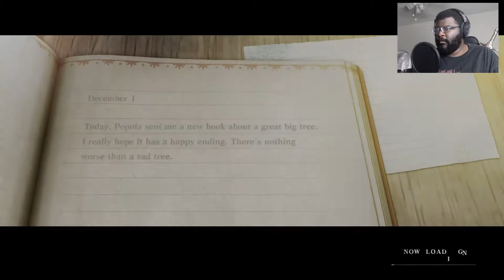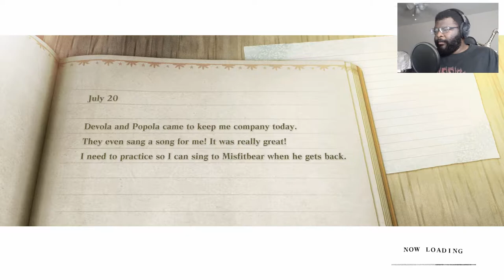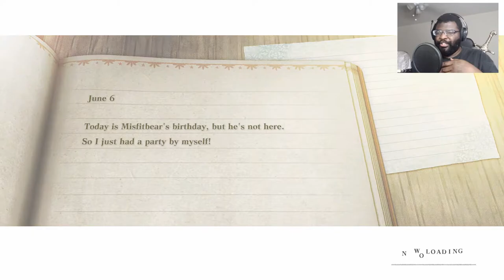Enter: Kaine | Nier Replicant Part 2